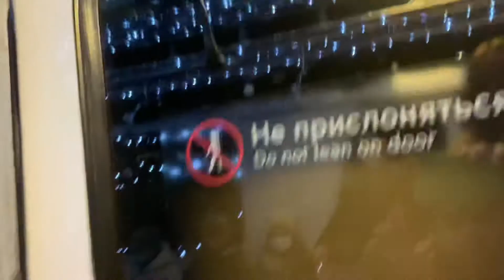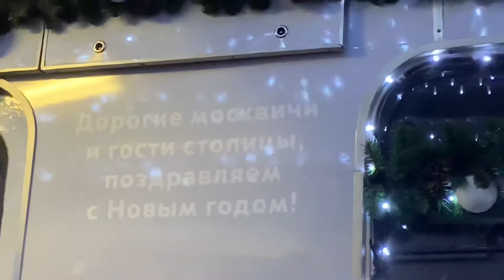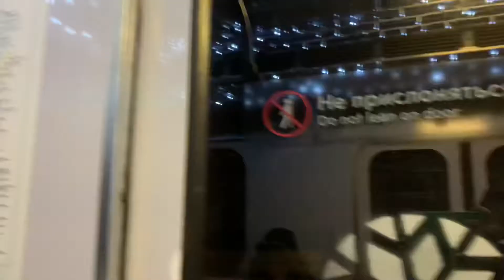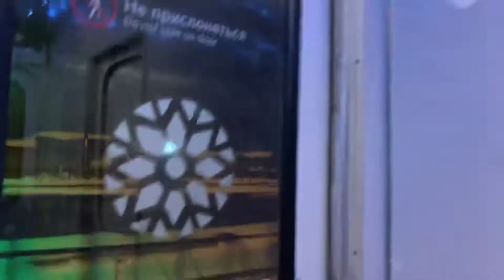Новогодняя поездка на новогоднем ЕЖ-3